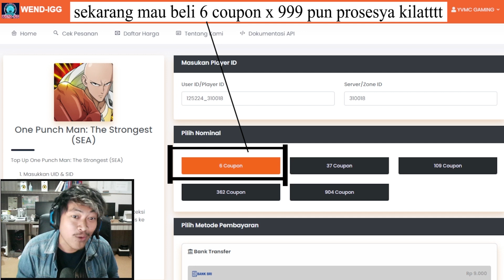🔥🔥REVIEW AKUN SULTAN LAGI SERVER 20!! GOODBYE 1007 AND WELCOME ? - ONE PUNCH MAN The Strongest